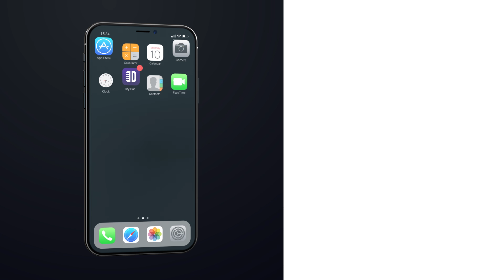You Should Only Eat Things You Can Pronounce. Susan Jones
You should only eat things you can pronounce if you want to lose weight, luckily for Susan Jones she can pronounce things like sugar and butter. If you're ready for a laugh, while learning about what is healthy to eat and what isn't watch "Lady Ha Ha" by Susan Jones only

If you enjoyed this clip from Susan Jones, be sure to check out the links below for more Dry Bar Comedians you might enjoy!